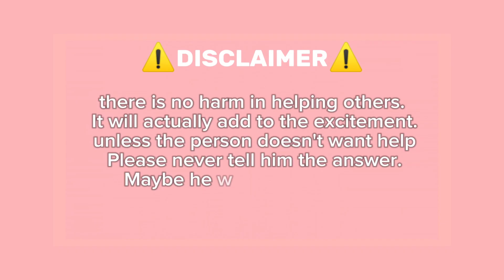Guide How To Get Werewolf Blippi In Roblox Find The Blippi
FIND THE BLIPPIS - ROBLOX GAME OCTOBER 2024 PREVIEW

Hello🥳 Today I Will share you the preview of Roblox FIND THE BLIPPIS     Gameplay, Guide, Code if possible. If you Like it and interest with the gameplay Of Roblox  FIND THE BLIPPIS    you can Play Roblox FIND THE BLIPPIS    by link below 🤟😈

Guide how to guide all badge on FIND THE BLIPPIS, all Badge Location on Roblox FIND THE BLIPPIS, guide to get all item on Roblox FIND THE BLIPPIS

“Hey it’s me Blippi! Can you help me find all the versions of me on Roblox?”

⭐ NEW SETS page added to the BOOK! ⭐

🔎 FIND all the Blippis 📖

👓 CUSTOMIZE your avatar with exclusive Blippi UGC! 💙

🚘 DRIVE the Blippi Mobile! 👋

🍭 VISIT the Chocolate Factory 🍫

🌊 DIVE off Crabby’s Pirate Pier! 🦀

🐠 SWIM in the ocean! 🤿

🥚 HATCH and collect Dino Pets! 🦕

🌾 SEARCH for a way out of the Corn Maze! 🎃

Don’t forget to 👍LIKE👍 the game and 🔔FOLLOW🔔 to hear when new Blippis arrive in town!

- FIND THE BLIPPIS    Roblox

- Roblox FIND THE BLIPPIS

- Roblox Games 2024

- FIND THE BLIPPIS

- Roblox FIND THE BLIPPIS    CODE

- FIND THE BLIPPIS    CODE

- FIND THE BLIPPIS    SCRIPT

- FIND THE BLIPPIS    CHEAT

- FIND THE BLIPPIS    HACK

- FIND THE BLIPPIS    Guide
- CODE ROBLOX FIND THE BLIPPIS

👾 About This Channel: Sharing the best Roblox games and previews! 🎮✨